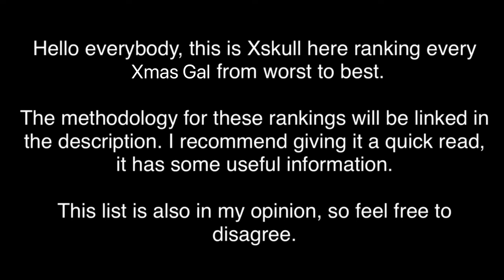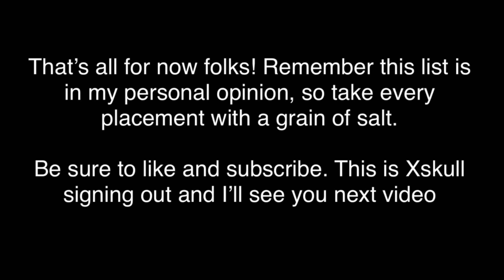Battle Cats | Ranking All Xmas Gals from Worst to Best (New)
You can participate in my rankings by voting in polls on my discord server linked

Databases Used: MyGamatoto & Spica

Stats provided in the video are from Spica and translated from Japanese.